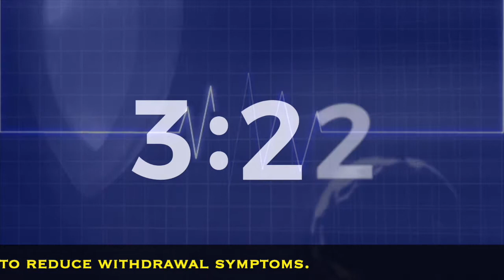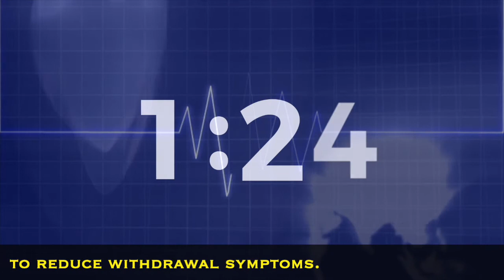SMOKING CESSATION - Simulated Exam-Format Counseling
This video is a 5 minutes simulated Exam-style recording of a doctor counseling a patient who is looking to quit smoking.

I teamed up with a few other colleagues in an effort to help those planning to seat for the MDCN Licensing Examination and other Clinical Examinations.

We decided to bring you this series of videos containing simulated Clerking (History Taking) and Counseling of High Yield Topics for the MDCN OSCE. We hope with these videos, you get first hand insight into what is expected of you to excel in the exam.